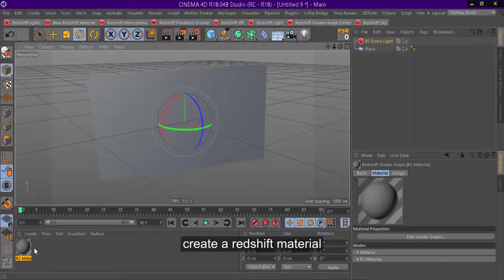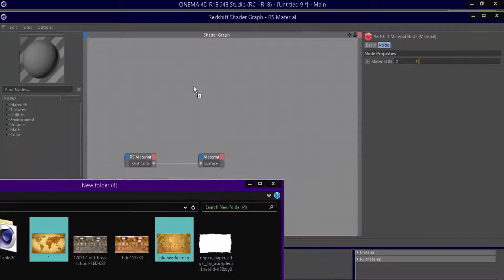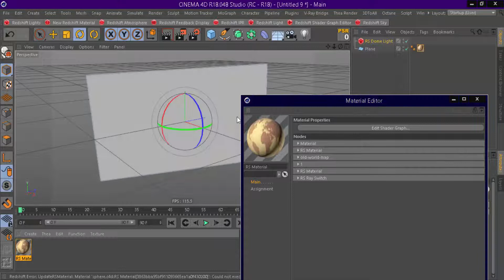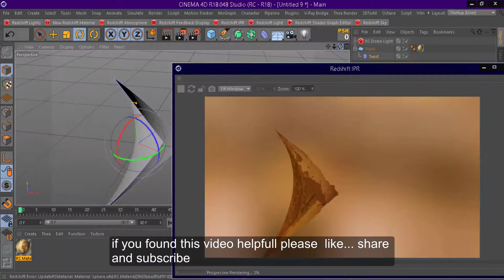Quick demonstration of using rayswitch and sprite node in redshift [CINEMA 4D TUTORIAL]